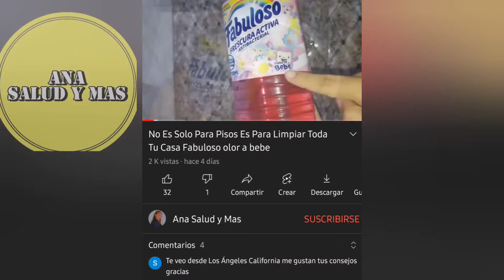En Solo 2 Minutos Esto Deja Tu Estufa y Cocina Como Nuevas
Limón, agua caliente y shampo para dejar tu cocina como nueva aquí te acomodamos para que no pases las mil y una blanqueado tus trastes y utensilios de cocina.
No sabes cómo quitar el cochambre de la estufa? Un elemento tan simple como el vinagre te será de gran ayuda. Si no dispones de productos más específicos, opta por el uso del vinagre blanco para limpiar la estufa de acero inoxidable siguiendo estos pasos:

Mezcla agua con un poco de vinagre en un recipiente.Sumerge un trapo en la solución creada y escúrrelo para que quede solo humedecido.Frota el trapo por toda la estufa en la dirección natural del acero inoxidable.Seca la estufa con papel absorbente o con un paño para terminar de limpiar la superficie, evitando que queden restos de vinagre.

Si además de limpiar la estufa de acero inoxidable deseas abrillantarla, aplica un poco de aceite de esta forma:

Tras lavar la superficie con vinagre, humedece papel de cocina con un poco de aceite de oliva, girasol u otro similar. Procura que sea poco para evitar que quede la superficie empapada por un exceso de aceite.Aplica el aceite frotando el papel de cocina por la estufa y poco a poco observarás cómo brilla.
limpiador de estufa
limpiar las perillas
limon y vinagre para la estufa